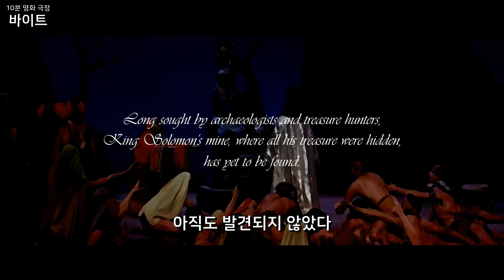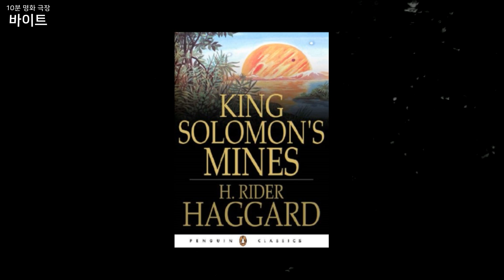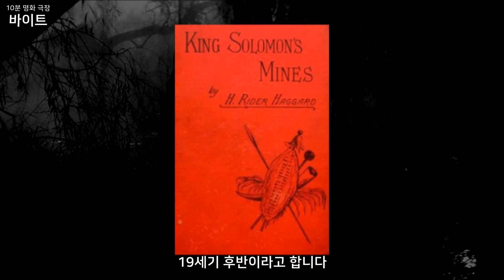"앨런 쿼터메인: 솔로몬 왕의 보물" (1985) [영화리뷰/결말포함]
본편 영화 설명
제목: 앨런 쿼터메인: 솔로몬 왕의 보물 [킹 솔로몬] Allan Quatermain King Solomon's Mines (1985)
제작: 메나헴 골란, 요람 글로버스
감독: J. 리 톰슨
각본: 진 퀸타노, 제임스 R. 실크 [원작: H. 라이더 해거드(Henry Rider Haggard, 1856~1925)의 소설 "솔로몬 왕의 보물"]
출연: 리차드 체임벌린, 샤론 스톤, 허버트 롬, 존 라이스 데이비스 등
장르: 액션, 코미디, 모험, 어드벤쳐, 드라마, 가족, 시리즈

인디아나존스+내셔널트레져+미이라, 유튜브 무료영화 1위, 앨런 쿼터메인 정주행 시작

부가 클립 설명
제목: 영 인디아나존스의 모험 [영 인디아나 존스: 자칼의 저주, 영인디아나존스: 첫번째 모험] Young Indiana Jones and the Curse of the Jackal, The Adventures of Young Indiana Jones: My First Adventure (1992, 2007) 미국지상파 ABC 방영

제작: 조지 루카스 (루카스아츠), 스티븐 스필버그 (앰블린 엔터테인먼트), 파라마운트 텔레비전
감독: 벤 버트, 릭 맥캘럼, 칼 슐츠, 짐 오브라이언
각본: 조지 루카스, 필립 커프먼, 조나단 헤일스
출연: 션 패트릭 플래너리, 로니 카웃테우어, 마크 워런, 다니엘 캐시, 조지 홀, 코리 캐리어, 해리슨포드 등
장르: 액션, 코미디, 스파이, 모험, 가족, 시리즈
(스턴트맨 대다수가 007 제임스본드 시리즈 출신)
인디아나존스5 이외에도 디즈니 밥아이거가 언급한 인디아나존스 시리즈 리부트가 빠른 시일 내에 이루어지기를 기원합니다. 1992년 3월 4일 미국 지상파 ABC방송 집계 26.7M 미국 시청자.

1992년 미국ABC 최초개봉 당시 원본을 재현 및 재편집하는 과정에서 음향 및 화질이 매끄럽지 않을 수 있습니다. 본 영상은 실화를 기반으로 재가공되었습니다.

쿠키 영화 설명
제목: 인디아나존스1 [레이더스] Raiders of the Lost Ark (1981)
제작: 하워드 G.카잔지안, 조지 루카스, 프랭크 마샬, 로버트 워츠
감독: 스티븐 스필버그
각본: 로렌스 캐스던, 조지 루카스, 필립 커프먼
출연: 해리슨 포드, 카렌 알렌, 폴 프리먼, 존 라이스-데이비스, 로널드 레이시, 알프레드 몰리나 등

제목: 인디아나존스2 미궁의 사원 [인디아나존스 템플 오브 둠] Indiana Jones and the Temple of Doom (1984)
제작: 케서린 케네디, 조지 루카스, 프랭크 마샬, 로버트 워츠
각본: 윌러드 휴익, 조지 루카스, 글로리아 캣츠
출연: 해리슨 포드, 케이트 캡쇼, 키 호이 콴 등

제목: 인디아나존스3 최후의 성전 [인디아나존스 라스트 크루세이드] Indiana Jones and the Last Crusade (1989)
제작: 조지 루카스, 로버트 와츠
각본: 메노 메이어스, 조지 루카스, 제프리 봄
출연: 해리슨 포드, 덴홈 엘리엇, 앨리슨 두디, 존 리스데이비스, 줄리언 글러버, 숀 코너리 등

제목: 인디아나존스4 크리스탈 해골의 왕국 [인디아나존스 킹덤 오브 크리스탈 스컬]  Indiana Jones and the Kingdom of the Crystal Skull (2008)
제작: 조지 루카스, 프랭크 마셜
각본: 데이비드 켑, 조지 루카스, 제프 네이선슨
출연: 해리슨 포드, 케이트 블란쳇, 캐런 앨런, 레이 윈스턴, 존 허트, 짐 브로드벤트, 샤이아 라보프 등

제목: 미이라1 [더 머미] The Mummy (1999)
제작: 제임스 잭스, 숀 다니엘, 매간 모란, 페트리샤 카
원안: 스티븐 소머즈, 로이드 폰빌, 케빈 자르, 니나 윌콕스 퍼트남, 리처드 셰이어
감독: 스티븐 소머즈
출연: 브랜든 프레이저, 레이첼 와이즈, 존 한나, 아놀드 보슬루, 케빈 J. 오코너, 조나단 하이드, 오데드 페르, 에릭 아바리, 패트리시아 벨라즈퀘즈 등
장르: 모험, 판타지, 액션, 공포